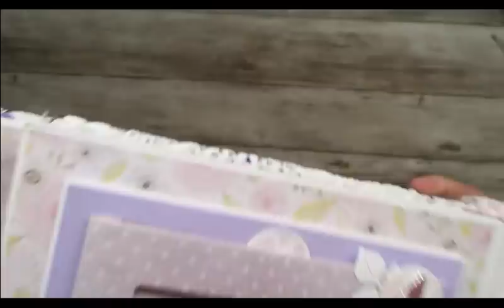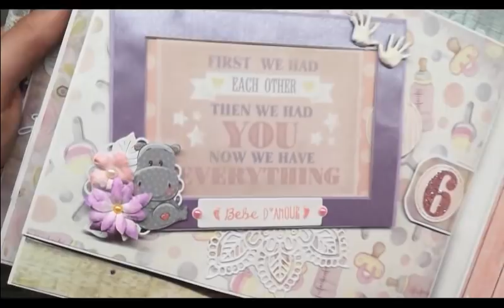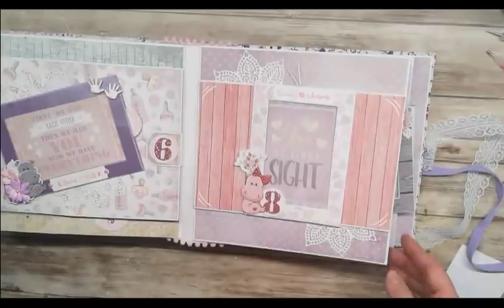Album hippopotame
✔N'hésitez pas à vous abonné à ma chaîne, à laisser un petit pouce bleu et a cliquer sur la petite cloche pour ne manquer à aucune de mes vidéos. Bisoussss 😘😘